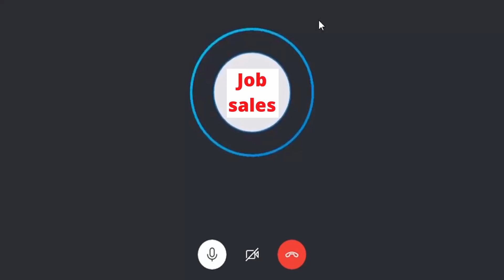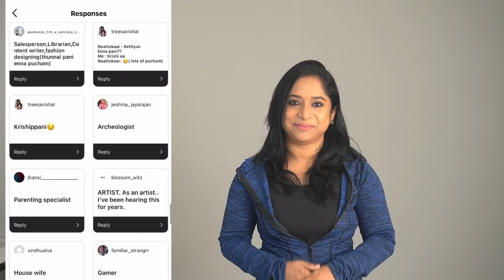"ഇതൊക്ക ഒരു ജോലി ആണോ"? സമൂഹത്തിന്റെ CERTIFICATE ഇല്ലാത്ത ജോലികൾ | GET ROAST WITH GAYA3